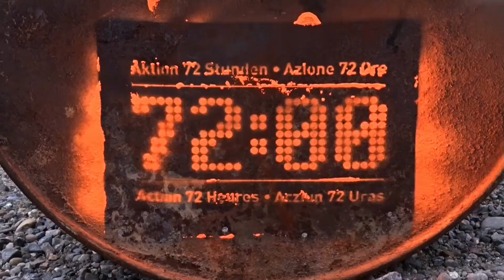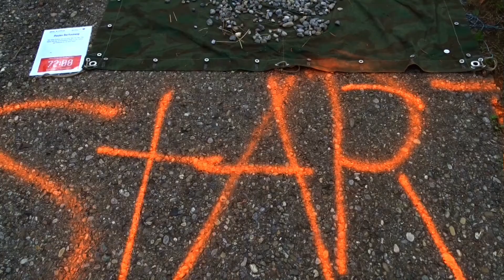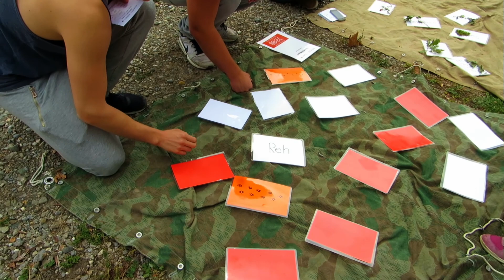Aktion 72h Aftermovie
Aktion 72h von Cevi Weiningen-Geroldswil und Pfadi Altberg.
"Wir bringen den Wald ins Dorf!"

Schnitt: David Jost v/o Orion (Cevi Weiningen-Geroldswil)